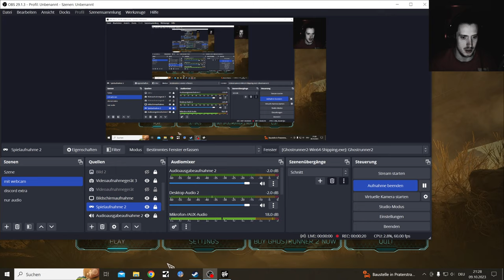Ghostrunner 2 Steam Demo, where I die over and over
Hardcore Neon High Action Ninja fpp Game with a lot of Parcour and I just die and die more in the tutorial...

A hardcore FPP slasher set in a post-apocalyptic cyberpunk future